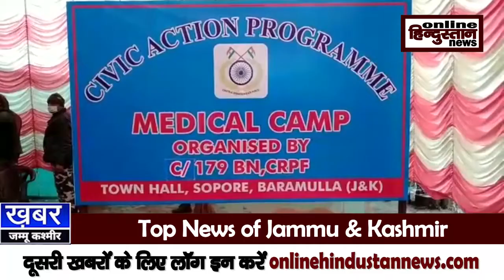Jammu & Kashmir Top 10 News || onlinehindustan news || April 15 2021